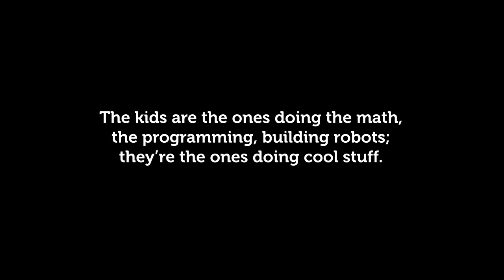The Engineering Stereotype- What is the New Reality of Engineering?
Yvonne Lin, Design Engineer at Smart Design, talks about the new reality of engineering. The past stereotypes of engineers are changing, and engineers are integral to innovation. They are involved in every aspect of the innovative process.